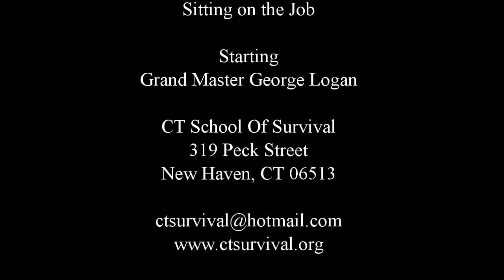Sitting on the Job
CT School of Survival Grand Master George Logan doing his Chair Techniques and Also while teaching you can really learn all this techniques and more by getting The CT School of Survivals' DVD "Street Self Defense Vol. 1" Out Now you can get it